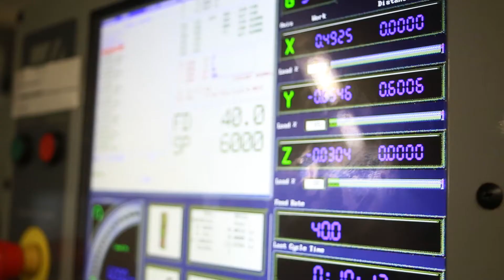ROCHESTER WORKS INTRO 2019